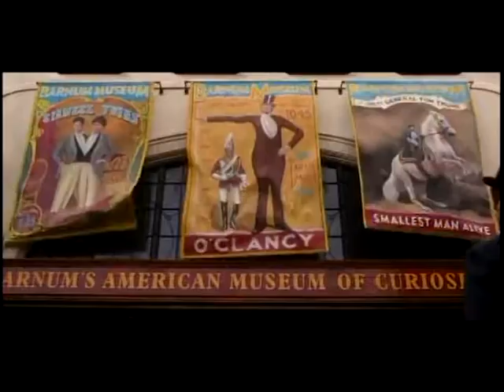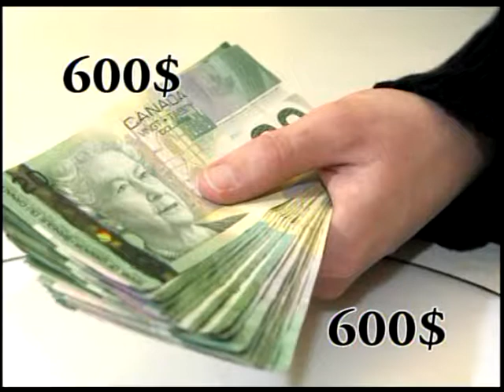Le Journal télévisé --27 Avril 2018-